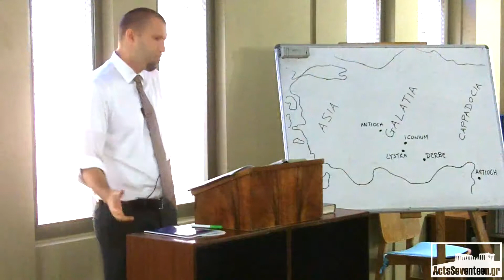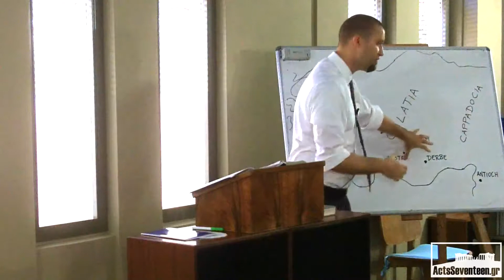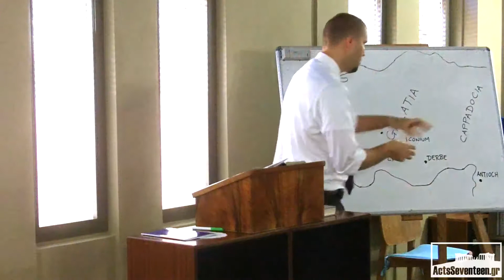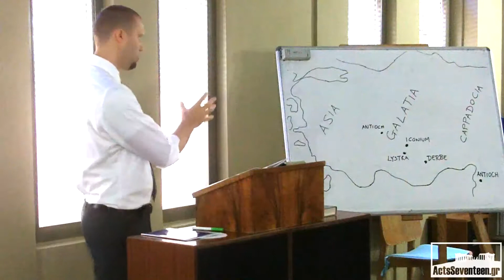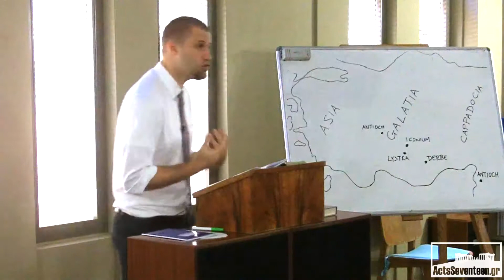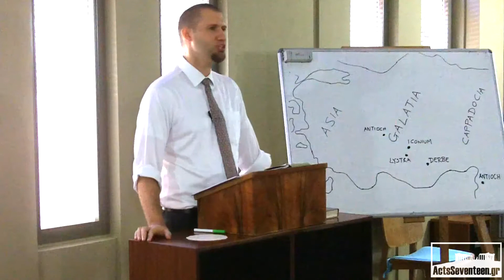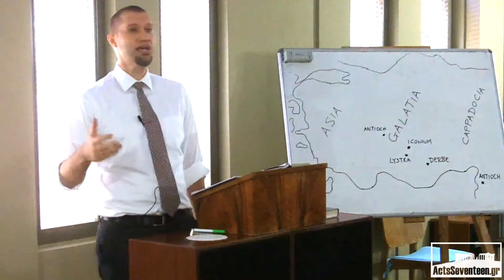Εισαγωγή στην Επιστολή προς Γαλάτες (Γαλάτες 1:1-5)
Οι εκκλησίες στην Γαλατία κινδύνευαν να στραφούν από τον Θεό προς ένα διαφορετικό ευαγγέλιο. Ο Παύλος τούς υπενθυμίζει ότι δεν μπορούμε να δικαιωθούμε τηρώντας τον νόμο, αλλά διαμέσου πίστης στον Ιησού Χριστό.

Διεθνής Βιβλική Εκκλησία Αγίας Τριάδας στον Νέο Κόσμο.
21 Σεπτεμβρίου 2014

Γαλάτες 1:1-5